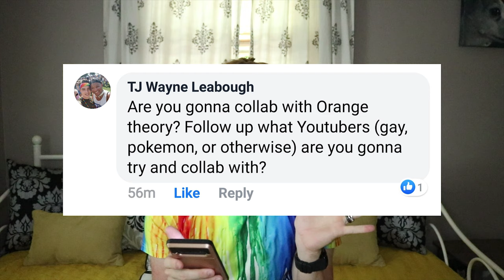All These Questions Such Little Time! Channel Q&A!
Sit back and relax as i answer your questions and a couple I found on the internet!

My posting Schedule is as follows
Sundays - Cooking with Nutz Season 1, 8/18/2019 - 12/24/2019
Tuesdays - Regular Videos
Thursdays - Exploring Series